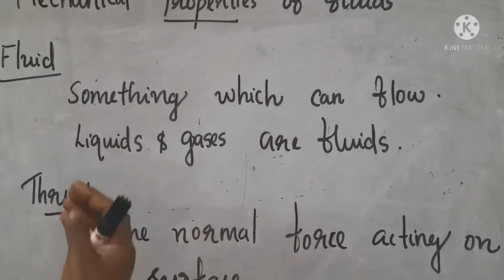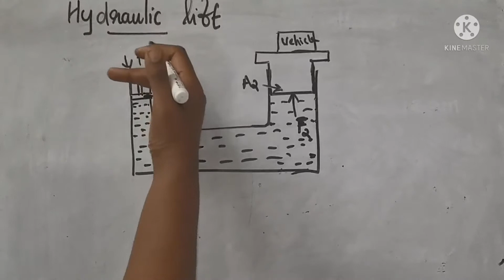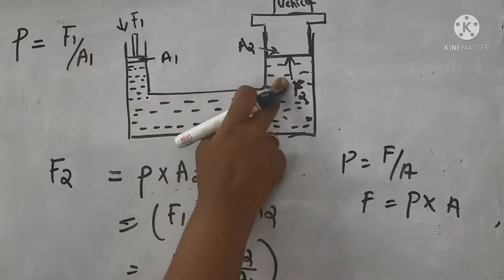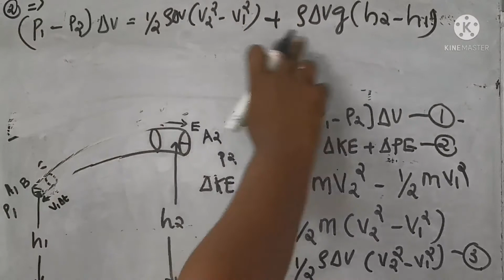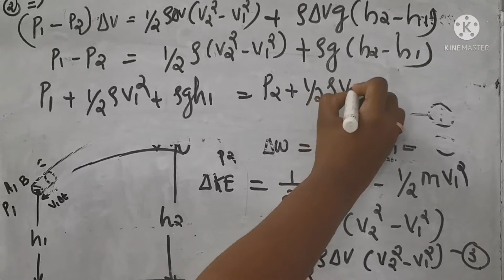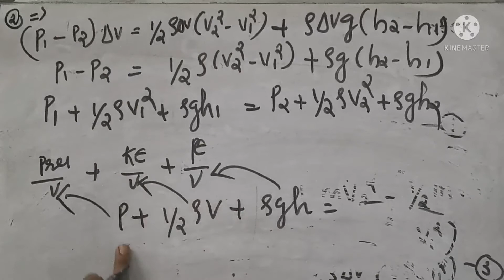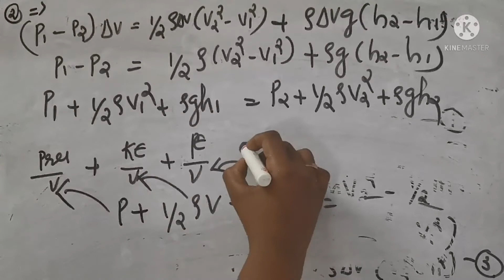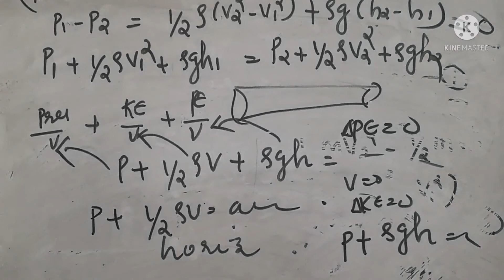properties of fluids